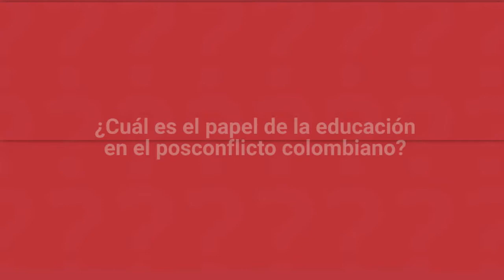Doris Sommer y su modelo de educar para la paz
Doris Sommer, profesora de Lenguas Romances y Literatura y de Estudios Africanos y Afroamericanos, y directora de Estudios en Español de la U. de Harvard, pasó ‘Al pizarrón’ y explicó de qué forma la educación es vital para la construcción de paz, cómo es su método pedagógico que parte de la estética y cómo relacionar placer, educación y cambio social en el aula de clases.